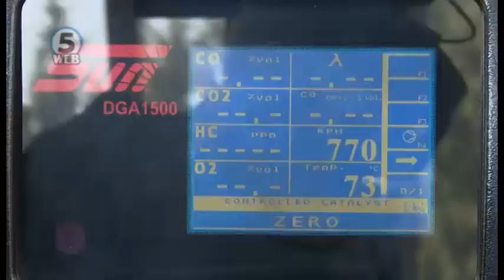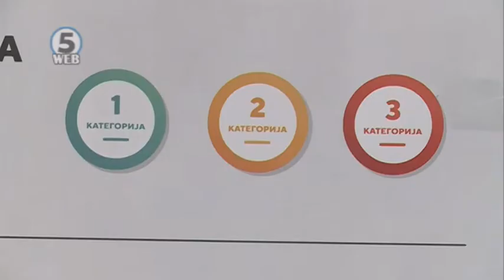Дали „еколошките “ лепенки ќе придонесат за намалување на загадувањето на воздухот?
Од илјада до две илјади евра, толку чини промена на катализатор со ламбда сонда - системот кој ги уништува штетните материи кој ги испуштаат возилата, велат познавачите на проблематиката.